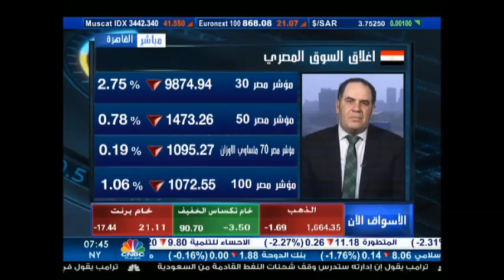Ehab Saied CNBC ARABIA 21 4 2020 ايهاب سعيد